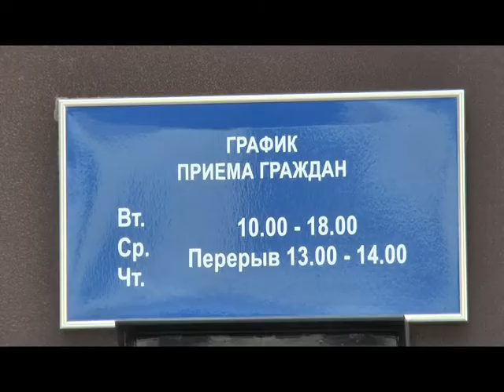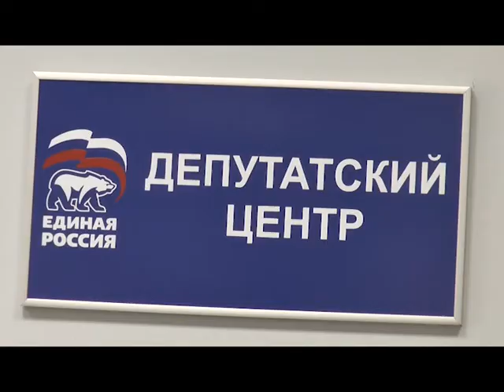Глава города Чебоксары провел прием граждан по личным вопросам